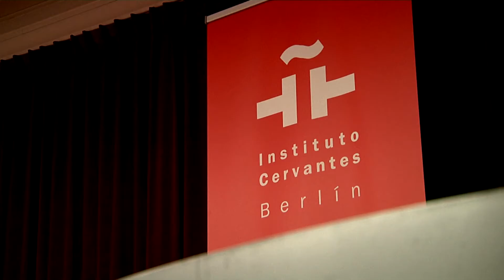El DíaEuropeodelasLenguas en un minuto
Gemeinschaft und Vielfalt. Die Zukunft der Mehrsprachigkeit in Europa
El día Europeo de las Lenguas en el Instituto Cervantes de Berlín.

Die sprachliche Vielfalt ist Teil der europäischen Identität. Das Instituto Cervantes möchte in Zusammenarbeit mit der Union der Europäischen Kulturinstitute (EUNIC) und den Instituten Ramon Llull, Etxepare und Consello da Cultura Galega der Debatte über sprachliche Realitäten und Politiken im europäischen Raum einen neuen Impuls geben und Expert*innen und Intellektuelle, die diese Vielfalt widerspiegeln, zu Wort kommen lassen.

La diversidad lingüística es consustancial a la identidad europea. El Instituto Cervantes, en colaboración con la Unión de Institutos Europeos de Cultura (EUNIC) y con los Institutos Ramon Llull, Etxepare y Consello da Cultura Galega, queremos dar un nuevo impulso al debate sobre las realidades y las políticas lingüísticas en el espacio europeo, dando la voz a expertos e intelectuales que reflejan dicha diversidad. En el acto estarán presentes los directores del Instituto Cervantes, Luis García Montero; del Instituto Etxepare, Irene Larraza Aizpurua; y del Consello da Cultura Galega, Rosario Álvarez, además de la Directora General del Libro, María José Gálvez.